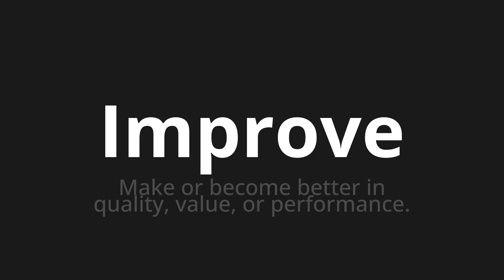How to pronounce Improve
Master the Pronunciation of 'Improve' - which means : Make or become better in quality, value, or performance. 📝 with @PPrononciation 🎓🗣️ - [Your Guide to English]

Learn to pronounce 'Improve' perfectly in English with our easy and engaging tutorial by @PPrononciation! 📖📽️ In this comprehensive video, we provide you with native speaker examples 🗣️👂 and phonetic breakdowns 🎵 to ensure you get the pronunciation just right.

How to say Improve in English